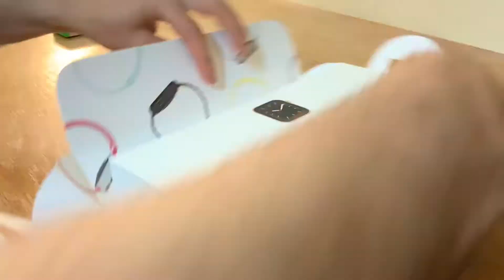Часы от Apple 5 серии